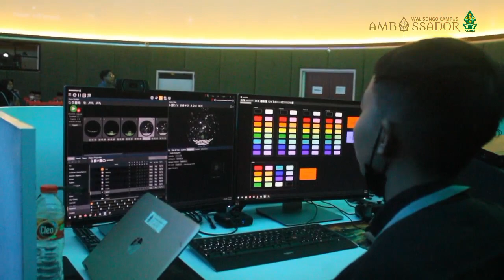Planetarium UIN Walisongo Semarang